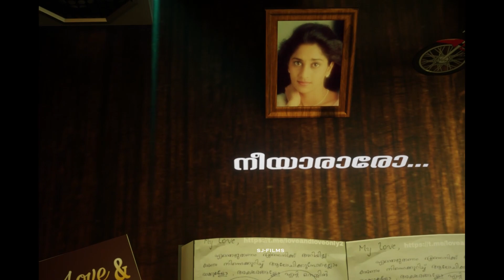Oru Rajamalli Vidarunnapole Cover | 3D Lyrical | HD Status | (SJ-FILMS)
This video is all about 3D Lyrical presentation of "OruRajamalli " an song from Aniyathipraavu.

My Links :

Regards
SJ-FILMS